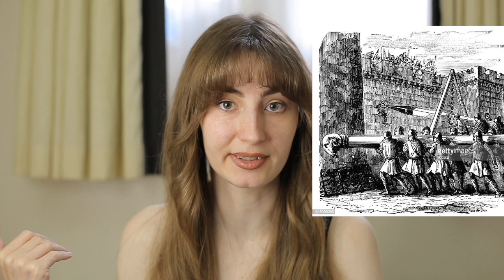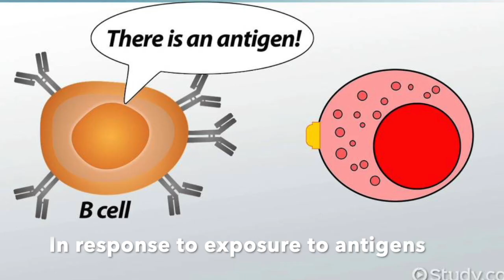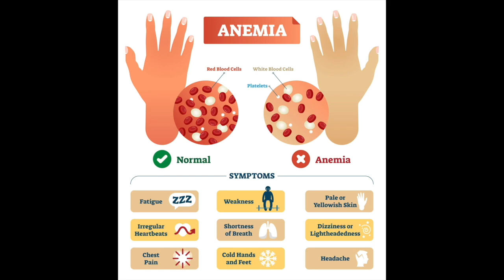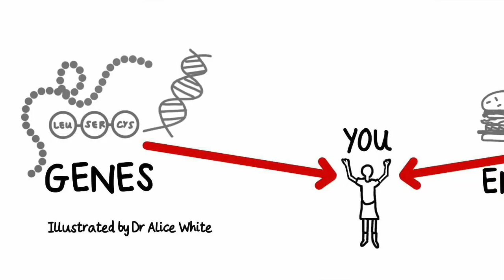Triggers of lichen sclerosus: can other autoimmune conditions cause LS?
We are trying to understand what can trigger lichen sclerosus. Among the most popular theories there's one that says that other autoimmune conditions can be the cause. Let's dive into it!
❤️ I'll appreciate if you send the link to someone who needs to see it, who needs support or just basic information about lichen sclerosis.
Any questions are welcome in the comments!
This video is based on scientific articles from Internet and has purely educational and entertaining purpose. The author is NOT a doctor and is not responsible for any negative reactions of other people's bodies if they decide to try out any products or treatment options mentioned in the videos. Please consult a specialist before using anything that was mentioned on this page.